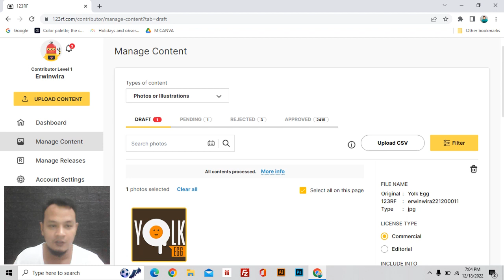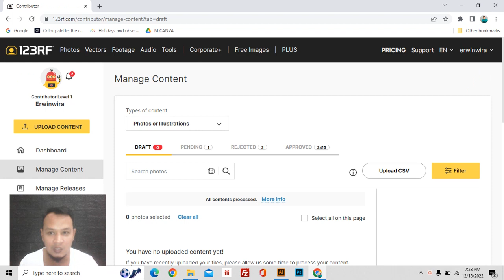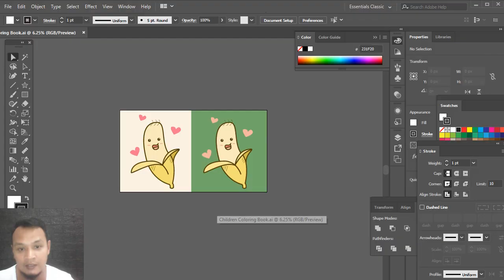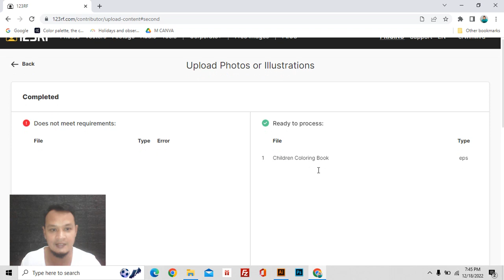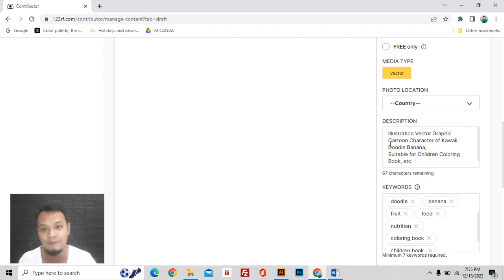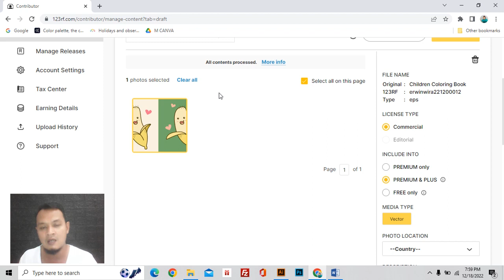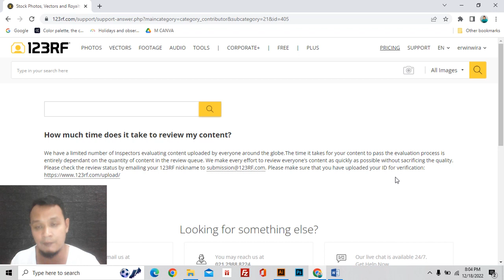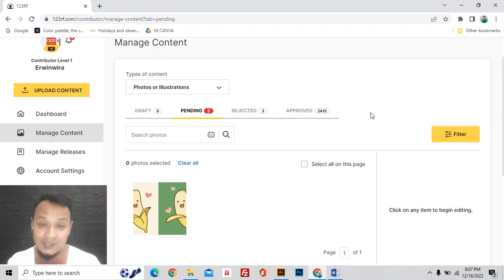Cara Upload Vector ke 123RF | Updated 2022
RALAT 04:01 --- Maksudnya Tidak Lebih dari 20 Mb (MegaByte).
Dan pastikan kamu menyimak cara upload vector 123rf yang updated tahun 2022 ini.